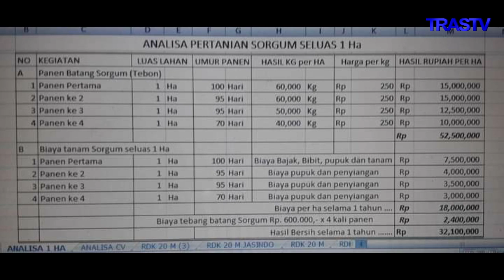Budidaya Sorgum Untungnya Menjanjikan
Pepadun TV- Budidaya Sorgum Untungnya menjanjikan sehingga mampu dongkrak perekonomian masyarakat.